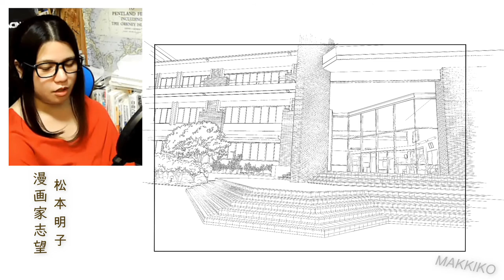① 漫画家への道中 漫画家志望 松本明子 MAKKIKOのオンライン インタビュー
漫画家志望の松本明子さんの、お話を伺います。
漫画家になりたいと、小さいころからのリアルな気持ちをお話していただきます。

                 Makkiko

Camera：
                 Canon Lens:

                 100mm Macro, 70-200 mm Zoom, 28-300 mm Zoom,
                 24-70 mm Zoom17-40 mm Zoom, 17 mm TS-E

                  Iphone 11
                  Gopro 8